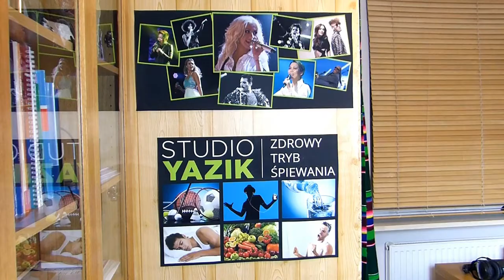Vocal tip #1 fixing BREATHY NOTES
It's conducted in Polish for now but I'm sure you will enjoy listening to my students :-)

I'm all about "Healthy way of singing" which is a motto of my vocal studio. We can't forget that sometimes we must create different sounds for different styles. Breathy notes can give people chills but we have to be careful using tchem!

Regards!

Yazik